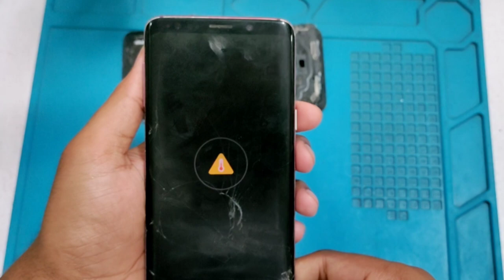Samsung S9 Charging Temperature | Samsung S9 Charging Problem | Mobile Repair | Telecom BD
Mobile Repair Services

1.Mobile lcd Replacement
2.mobile mic not working
3.mobile not charging
4.mobile camera not working
5.mobile battery replacement
6.mobile touch replacement
7.mobile not turn on
8.mobile not opening
9.mobile dead solution
10.mobile restart problem
11.mobile charge not increasing
12.mobile spiker not working
13.mobile charging problem
14.mobile mic problems
15.mobile no service problem
16.mobile emergency call problem
17.mobile network problem
18.auto restart problem
19.lcd replacement
20.Mobile hardware solution

Our Related Chennel & Topic

Telecom BD
mobile doctor mijanur
sunny point present
milon vai
mobile hospital motalib plaza
jai phone
mobile servicing motalib plaza
gsm rakesh
mobile servicing centre
mobile repairing tools
mobile repair hospital bd
mobile repairing course
mobile repairing display change
phone repair course
gsm rahat
mobile repairing telugu
big mobile repair
mobile fixer
mobile servicing bangla tutorial
bd ic master rony
mobile repair